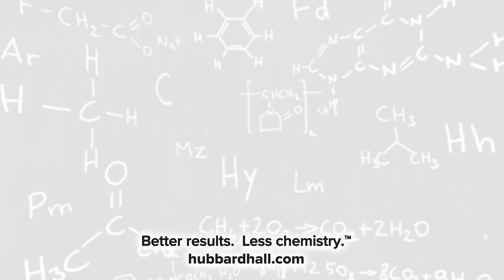Hubbard-Hall Seen & Solved S2 Ep17 Promo: Behind the Scenes of Wastewater Treatment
In next week's episode of Seen & Solved, listen in as Robin Deal, Product Manager, discusses the equipment needed for a wastewater system and what good housekeeping for that system looks like.